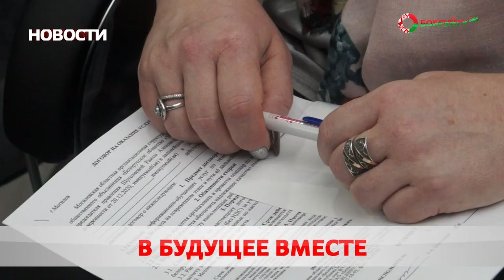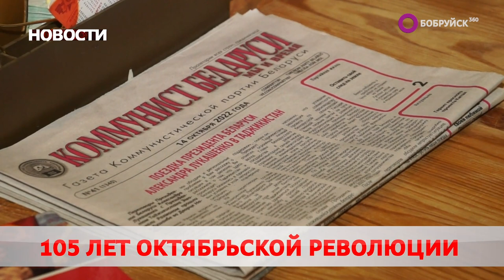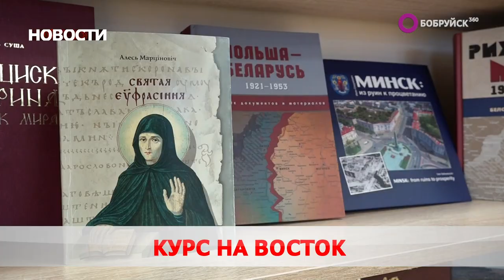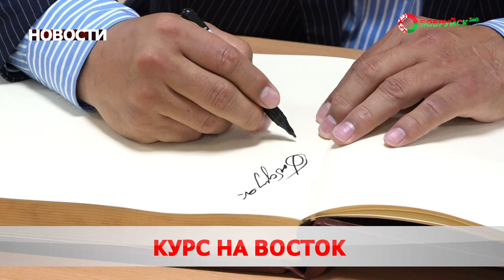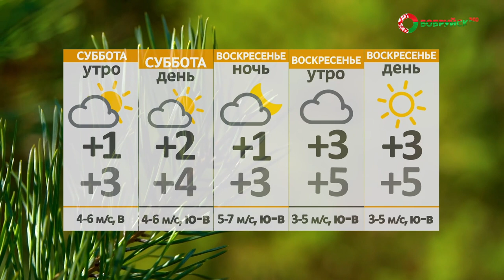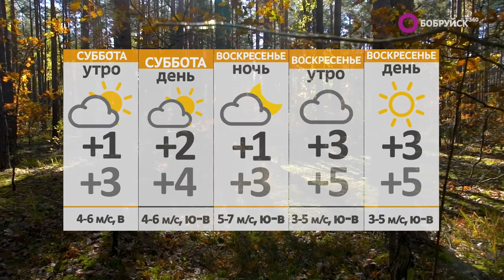Новости 04 11 22